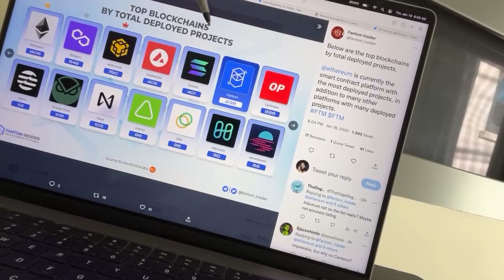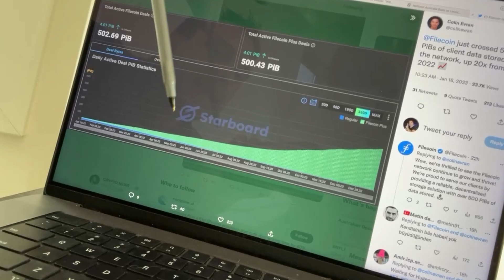🚨CRYPTO NEWS DAILY - EP.296 - ETH | MATIC | BNB | CELO | GRT | ALGO | FIL